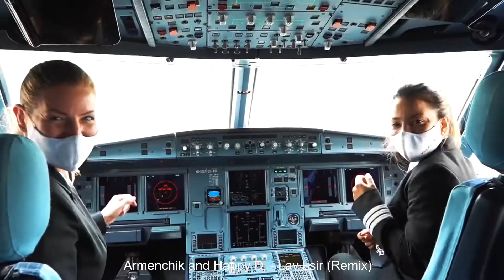Armenchik,Արմենչհիկ և Happy Dj - Լավ լսիր(Remix)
Armenchik and Happy Dj - Hear well(Remix)